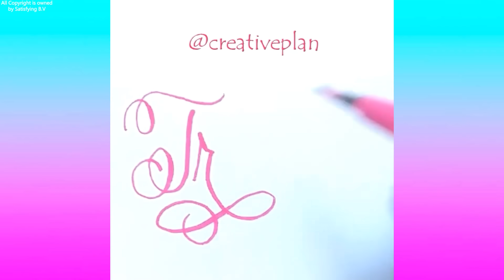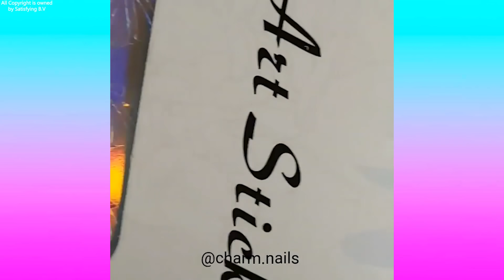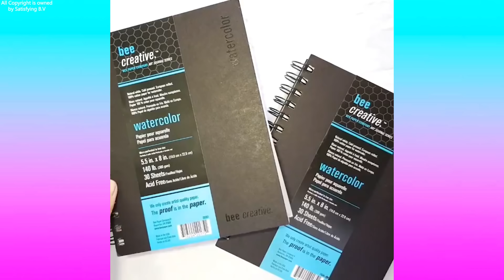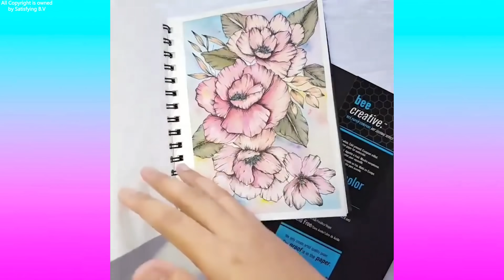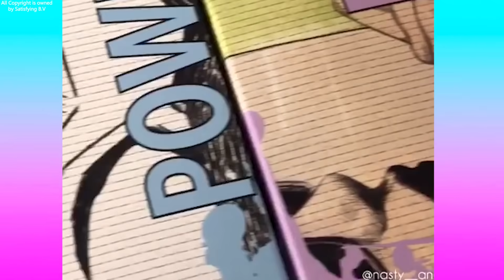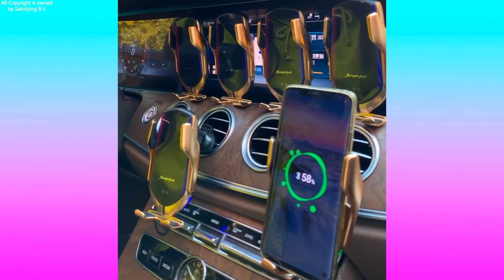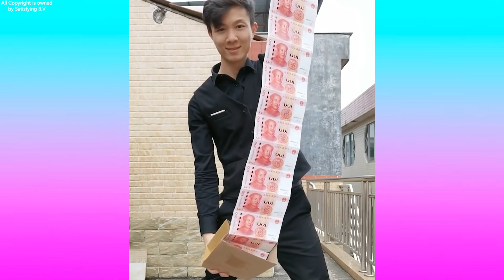1 Hour Oddly Satisfying Video that Relaxes You Before Sleep - Most Satisfying Videos 2020